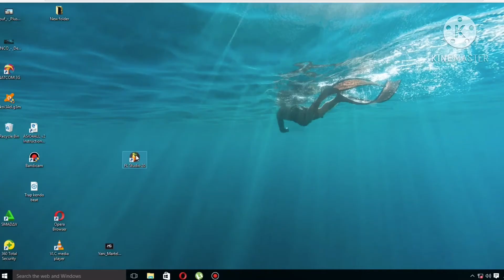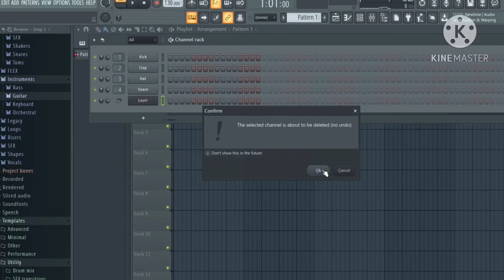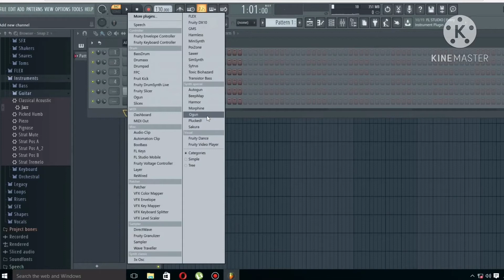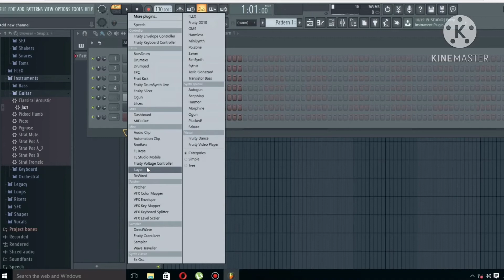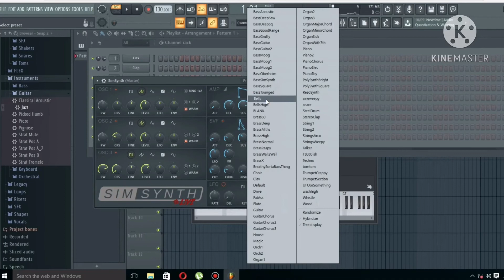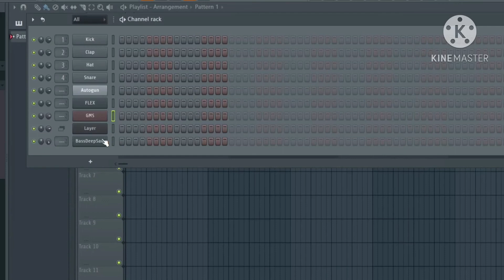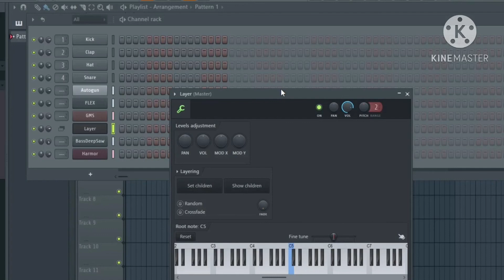Comment Faire Un Mélange de Sons Sur FL STUDIO 20 | How to Make a Mix of Sounds on FL STUDIO 2020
Comment Faire Un Mélange de Sons Sur FL STUDIO 20 | How to Make a Mix of Sounds on FL STUDIO

Instagram 👉 gutokeysofficiel